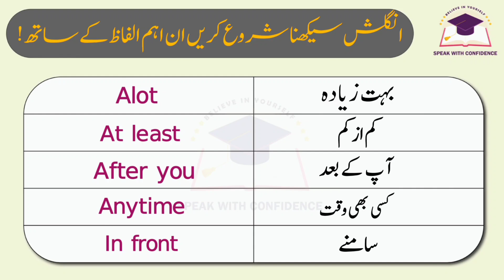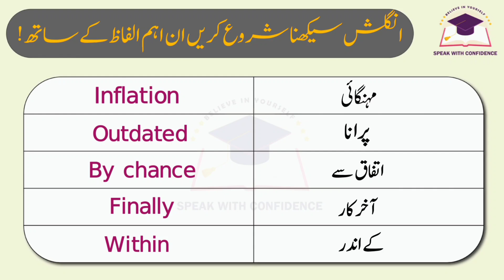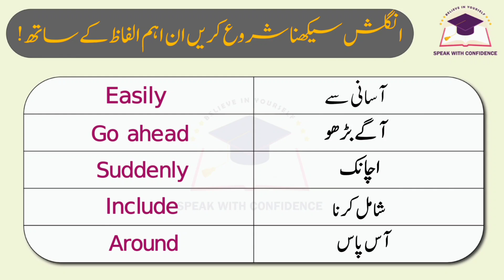Daily Use English Vocabulary words with Urdu meanings|Words Pronunciation |Speak with Confidence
Welcome to our English language learning channel!🌟
Learn Daily Use English Vocabulary words with Urdu meanings.
📚In this video, we've curated a list of Essential English vocabulary words that you can use in your daily conversations. Each word comes with its Urdu meaning, making it easier for you to expand your language skills.

🔍 Feel free to pause, rewind, and practice pronunciations along the way. Don't forget to jot down these words in your vocabulary notebook!